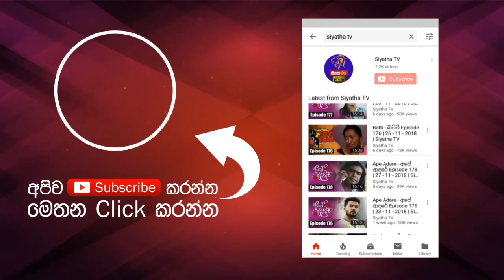විනය ගරුක නැති රියදුරන් සිටින නිසා රිය අනතුරු වෙනවා වැඩි | Piyum Vila | 26-06-2019 | Siyatha TV